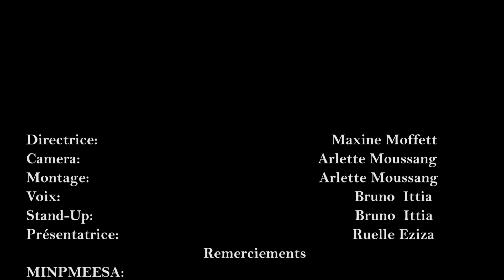Emma Fashion ft Melanie Nkom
Melanie Nkom is the CEO of Emma Fashion, a fashion design structure in Douala, Cameroon. Her specialty: classical wear.